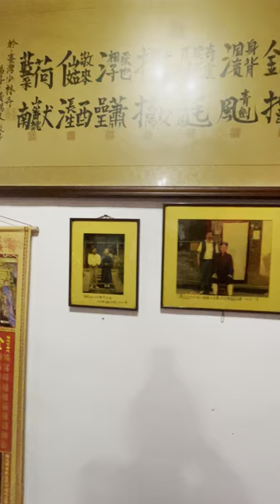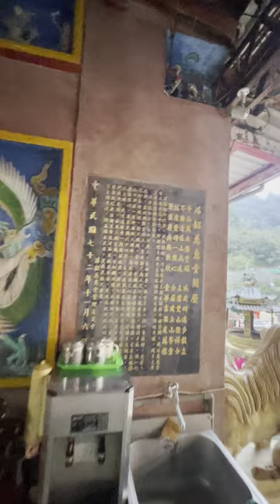小布游台湾-借宿合欢山洛韶慈惠堂